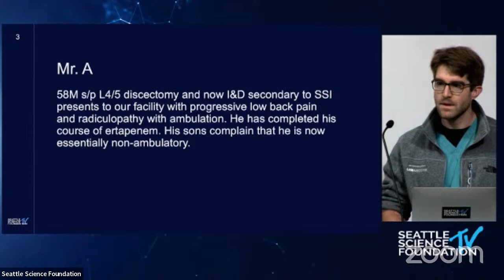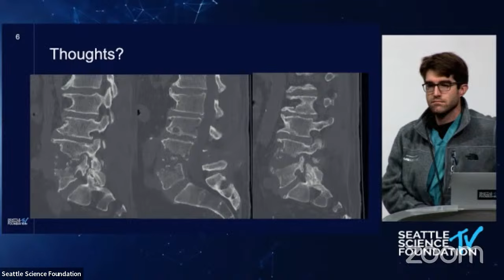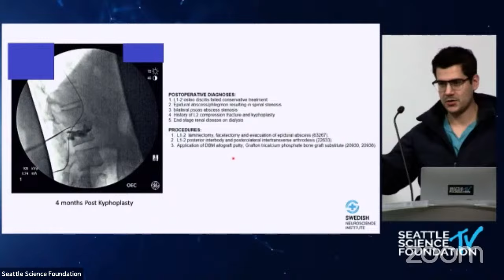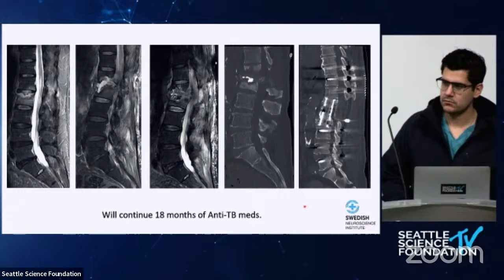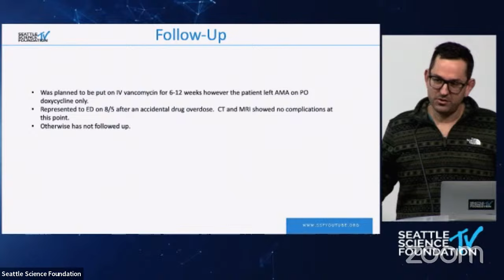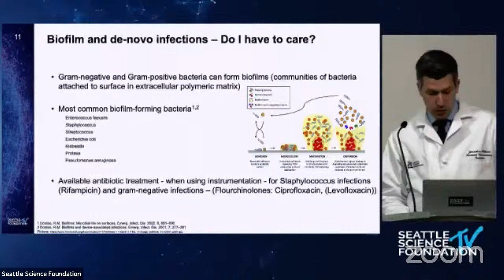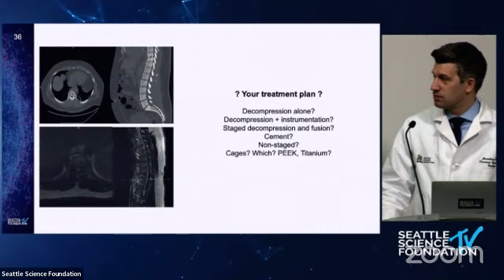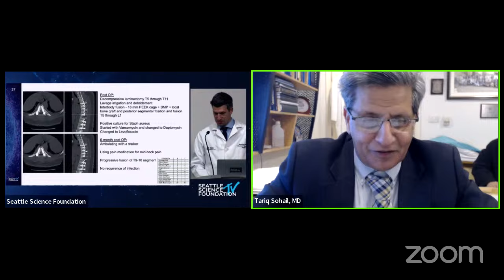De Novo Spinal Infections: Where Are We Now? - Jonathan Plümer, MD, PhD